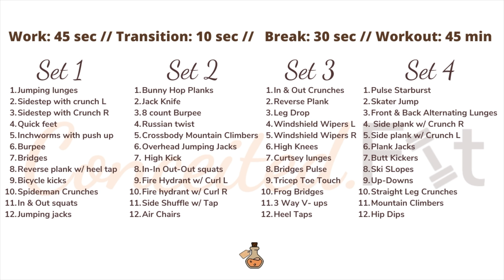Cardio HIIT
Work: 45 sec. // Transition Time: 10 sec.
Break: 30 sec// 4 Set// Total Time: 45 min

Set 1
* Jumping lunges
* Sidestep with crunch L
* Sidestep with Crunch R
* Quick feet
* Inchworms with push up
* Burpee
* Bridges
* Reverse plank w/ heel tap
* Bicycle kicks
* Spiderman Crunches
* In & Out squats
* Jumping jacks

Set 2
* Bunny Hop Planks
* Jack Knife
* 8 count Burpee
* Russian twist
* Crossbody Mountain Climbers
* Overhead Jumping Jacks
* High Kick
* In-In Out-Out squats
* Fire Hydrant w/ Curl L
* Fire hydrant w/ Curl R
* Side Shuffle w/ Tap
* Air Chairs

Set 3
* In & Out Crunches
* Reverse Plank
* Leg Drop
* Windshield Wipers L
* Windshield Wipers R
* High Knees
* Curtsey lunges
* Bridges Pulse
* Tricep Toe Touch
* Frog Bridges
* 3 Way V- ups
* Heel Taps

Set 4
* Pulse Starburst
* Skater Jump
* Front & Back Alternating Lunges
* Side plank w/ Crunch R
* Side plank w/ Crunch L
* Plank Jacks
* Butt Kickers
* Ski Sopes
* Up-Downs
* Straight Leg Crunches
* Mountain Climbers
* Hip Dips

//CONCEITED.CO.

 We sell natural skincare goods and fitness attire.

Instagram | @ @Conceited.Company, @Conceited.Fit, and @SpeakMyName

Song: Lavish by Lil VV$

// SHARA.

Hi! I’m Shara. An entrepreneur, US Naval Officer, fitness freak, and a skincare savant. I sell natural skincare goods and fitness attire on my I care a great deal about people and their overall well-being. I aspire to be a full-time entrepreneur and a doctor one day. With certainty, I can say that my path in life is unlike any other, and on this channel, I intend to take you all along for the ride. I will share my journey in the hopes of inspiring others to become healthier, take the leap into entrepreneurship, or just going to get what’s yours! I'm always open to connect and answer any questions. Don’t be a stranger.